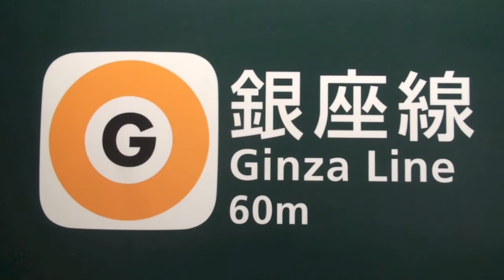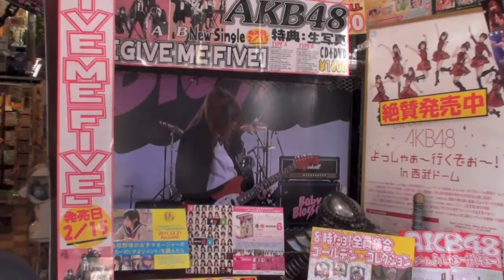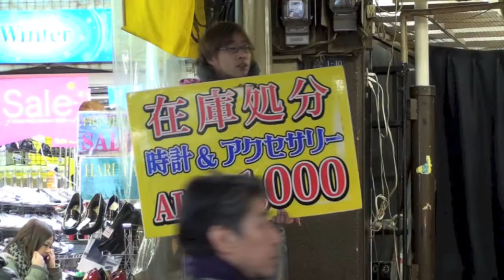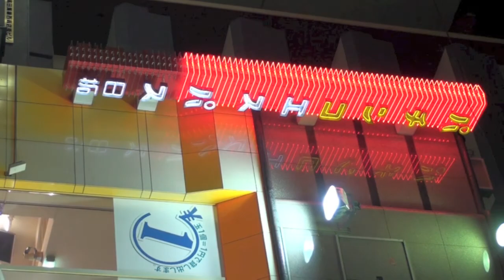A Hard Day On A Ginza Line 1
A beautiful day in Tokyo.